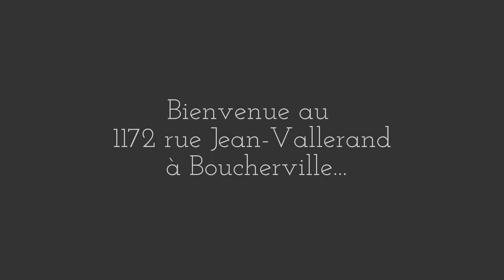1172 Jean-Vallerand, Boucherville